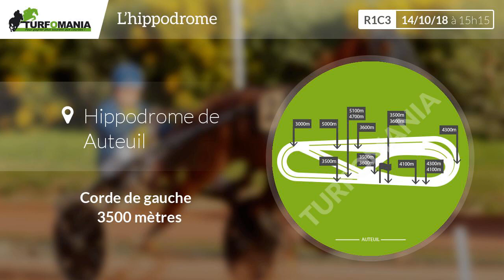Turfomania Pronostic quinté du Dimanche 14 Octobre 2018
Voir le pronostic PMU complet pour le quinté du jour sur le site de Turfomania